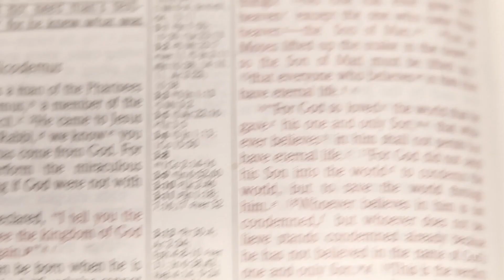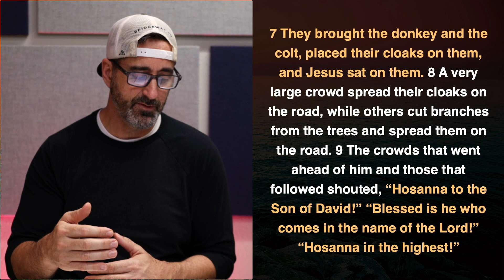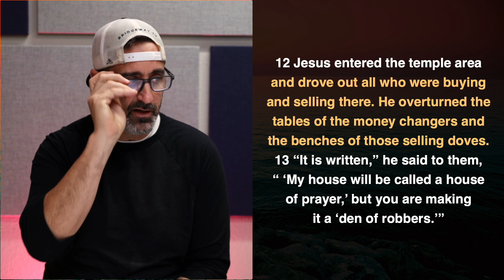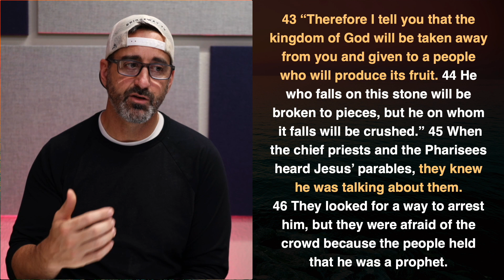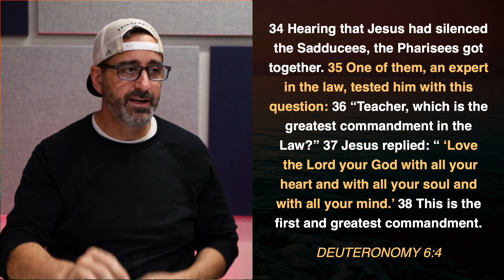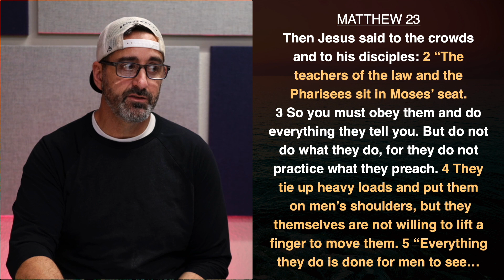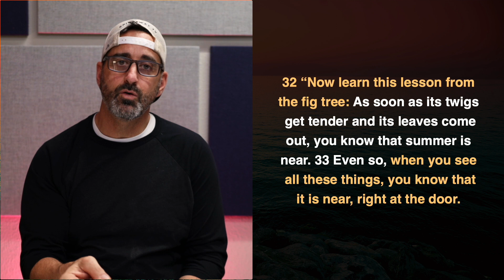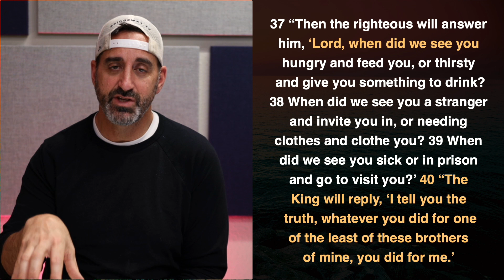The Gospel of Matthew (Chap 21-25) | Bridgeway Church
Matthew's gospel was the first written account depicting the life and ministry of Jesus, and it serves as an essential bridge from the Old Testament into the New Testament.  Through a 10-part study, we will review the theme, contents, and lessons we learn from the book of Matthew.